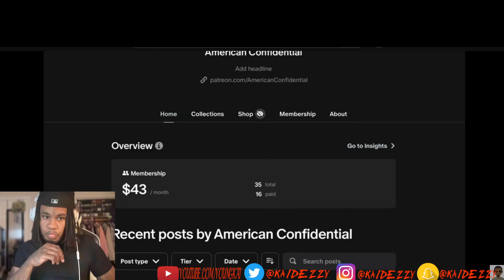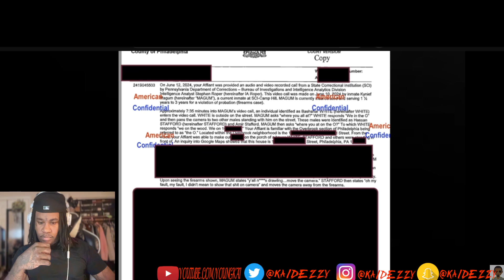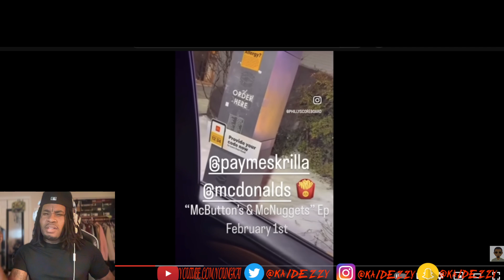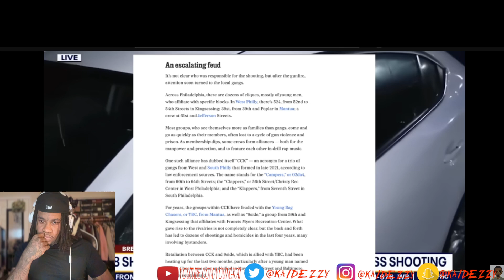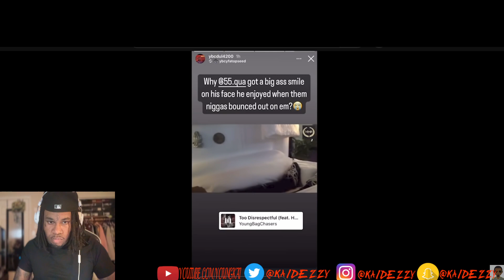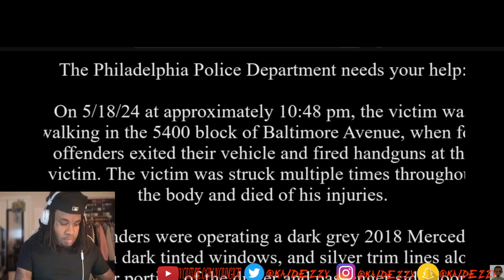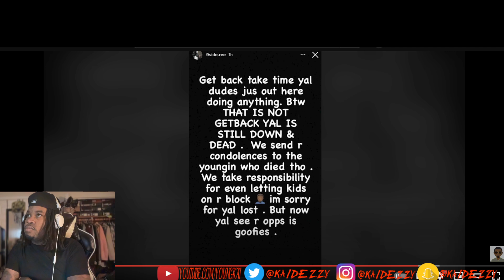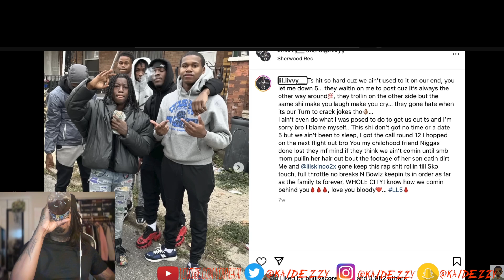Lil Buckss Jail Call Leads To Saany Goon Arrest|American Confidential | Reaction